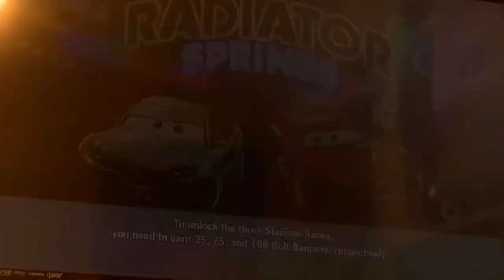Cars: MaterNational Gameplay #1 Radiator Springs Circuit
Cast:
Lightning McQueen-Keith Ferguson
Mater-Larry The Cable Guy
Doc Hudson-Corey Burton
Flo-Jenifer Lewis
Ramone-Cheech Marin
Fillmore-Lloyd Sher
Sarge-Paul Dooley
Luigi-Tony Shaloub
Sheriff-Michael Wallis
Lizzie-Katherine Helmond